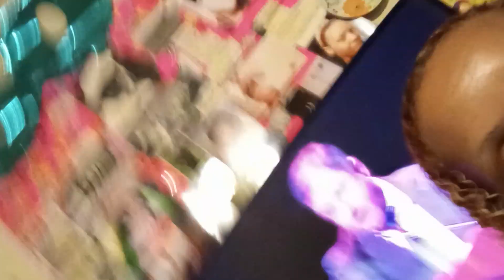Shout Out 🗣️ 2 Thee 👽Invasion Hebrew Israelites 👽 Allegations 📺👁️🛸👁️